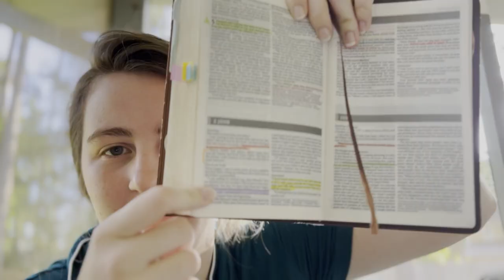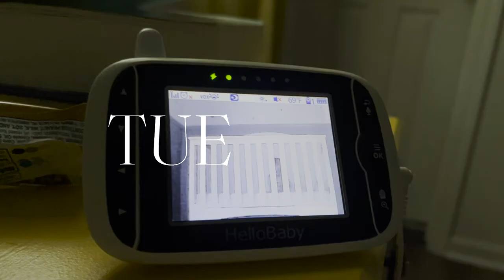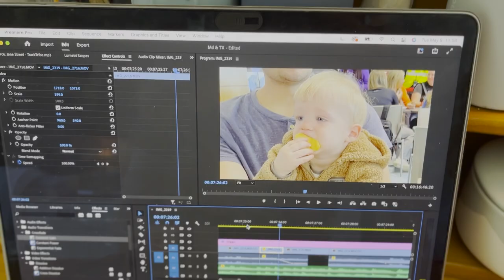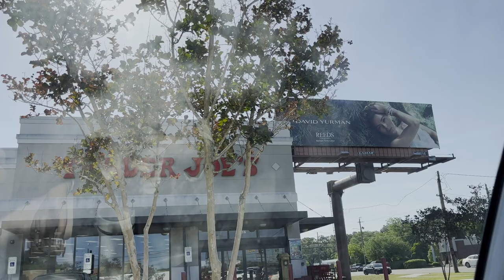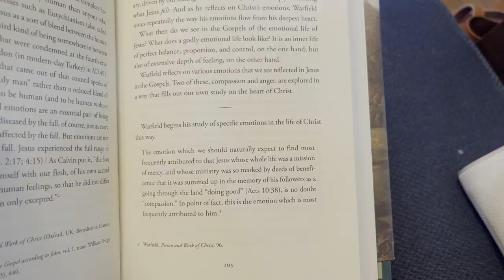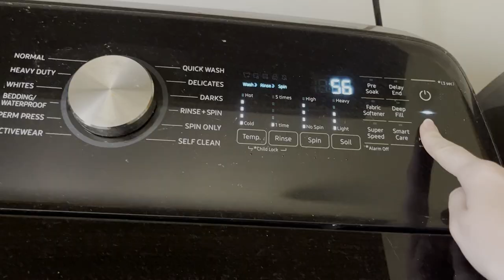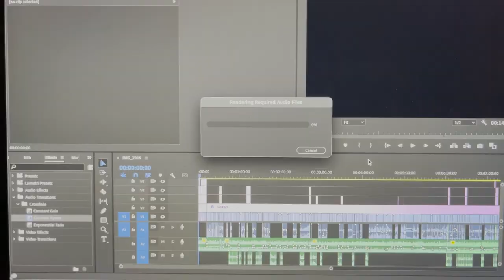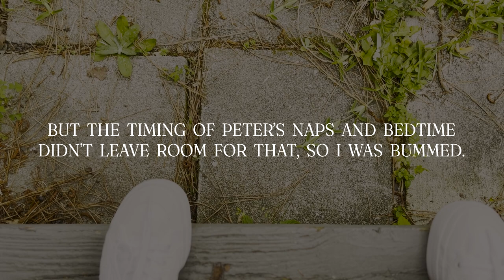A Week in My Life As a 24-Year-Old Stay-at-Home Mom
A view into my day-to-day life as a stay at home mom and business owner. I hope you enjoy this vlog and I hope to keep putting out new videos soon!